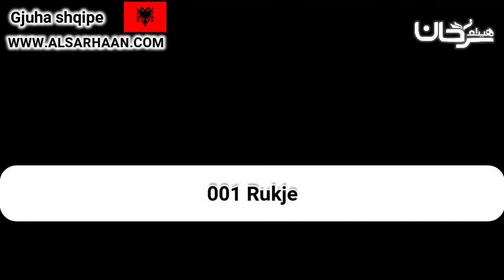001 Rukje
Haytham Sarhaan